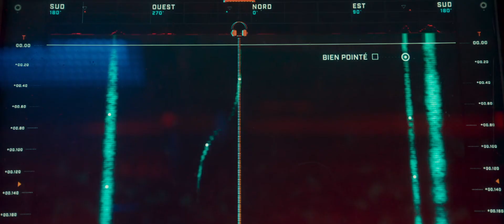The Wolf's Call | Trailer (German)